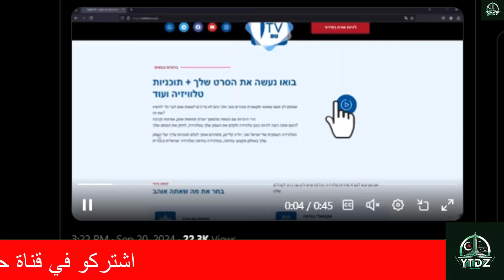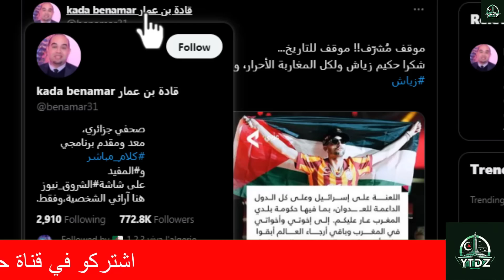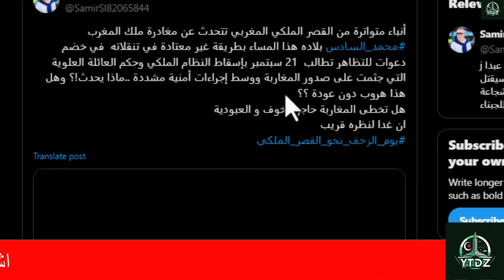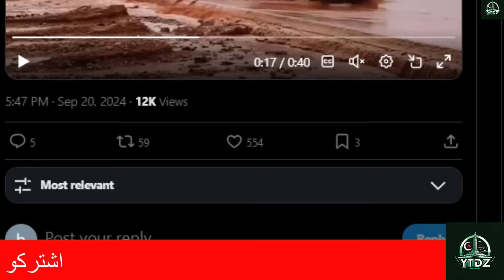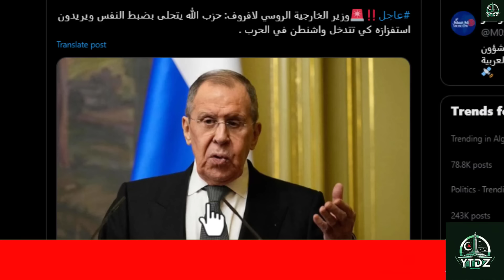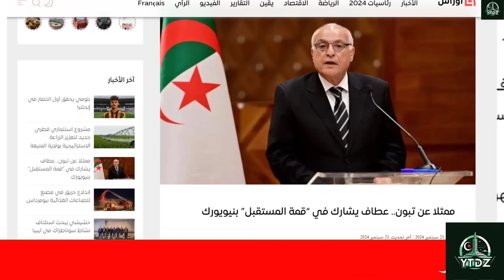اخبار الجزائر : هاكر جزائري يدهش العالم و يخترق احد المواقع العدوة